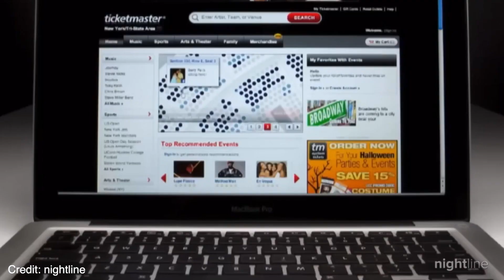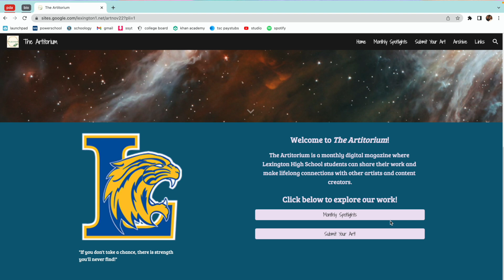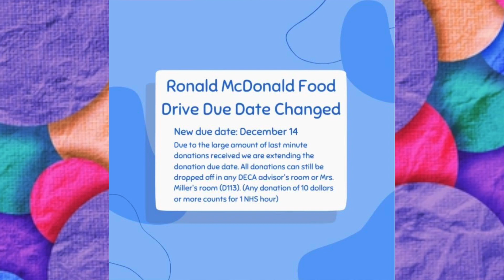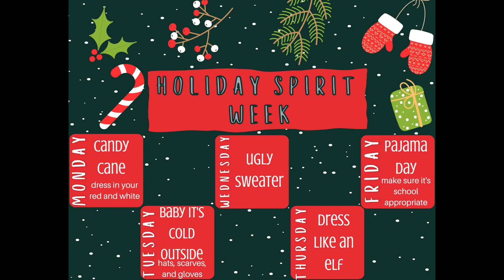DA 12-12-22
Wildcat TV